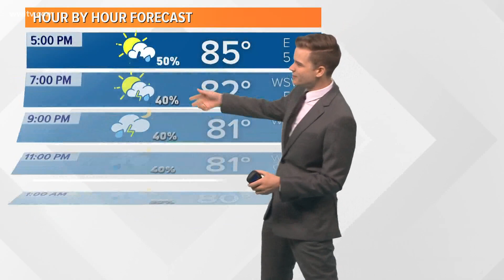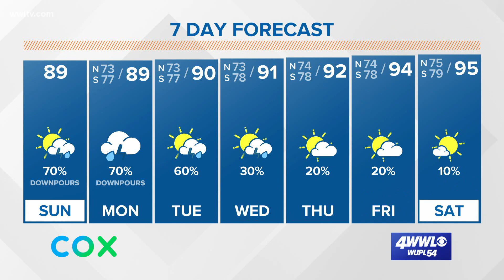Payton's Forecast: Downpours continue, tropical development possible off the Gulf Coast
Heavy rain could lead to areas of localized flooding through the weekend. An area of low pressure could develop just off the Gulf Coast.